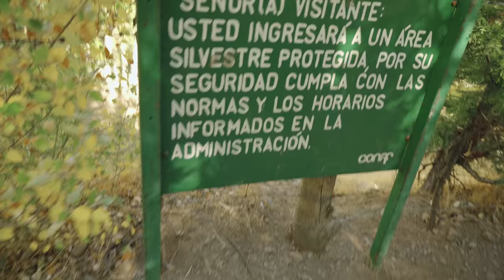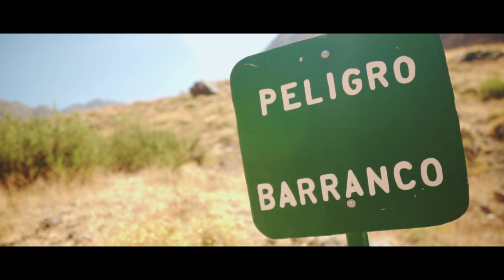Glaciar El Morado con Andrés Ubilla (Sesión Boda) /Vlog.014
Fuimos a explorar este hermoso lugar en compañía de uno de los mejores fotógrafos de bodas del país para observar como realiza una de sus increíbles sesiones!

📸 MI EQUIPO!
◾ Glidecam XR-2000
◾ Reflector 5 en 1 generico